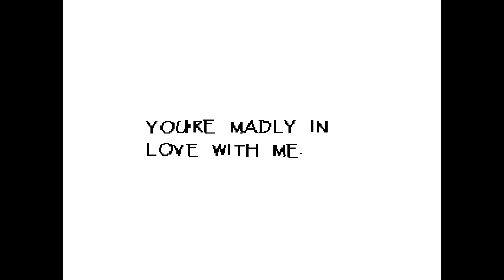Ep 7 - The date (Let's play Undertale blind pacifist playthrough)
Let's play Undertale! This is a blind pacifist playthrough of Underale, meaning I know (almost) nothing about the game and I'm trying to complete it without killing anything.